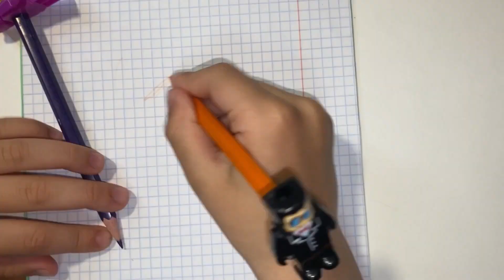Для чего Приколыши Магнит? // Что делать с Приколышами? // Приколыши и необычные сладости челлендж!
В этом видео мы покажем лайфхаки: как можно использовать Приколыши Магнит; что можно делать с Приколышами; способы применения Приколышей; зачем нужны Приколыши! А также проведем челлендж с Приколышами, где угадавший фигурку в пакете получает прикольную сладость!